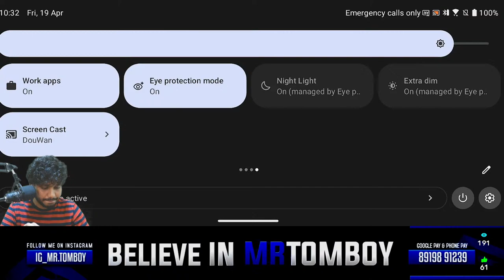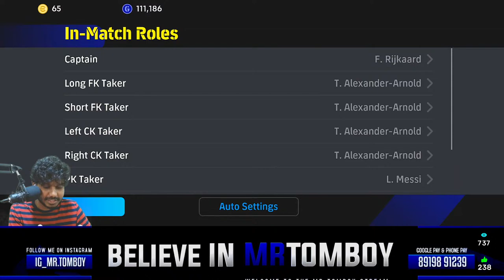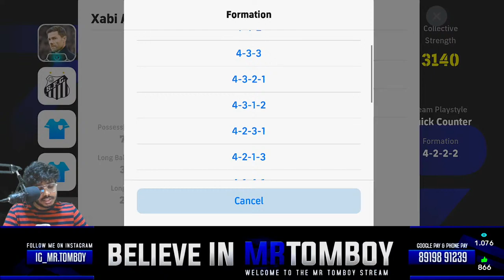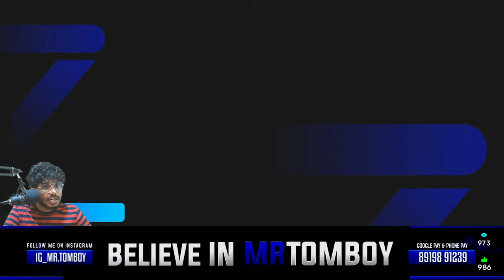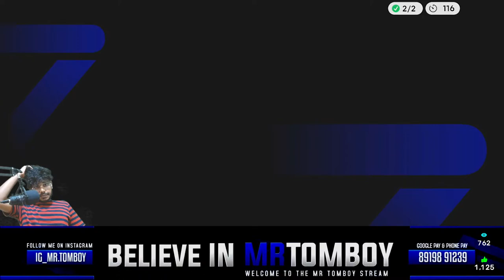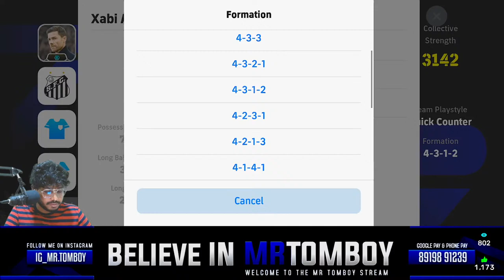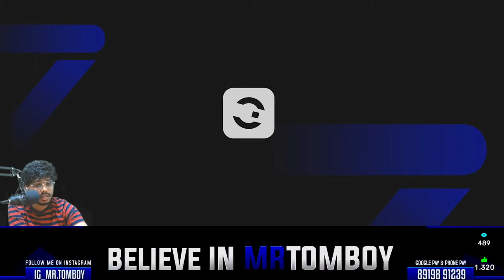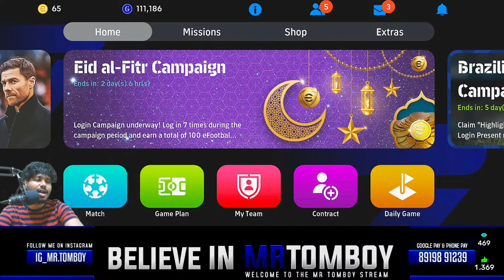LET'S TRY QC & POSSESSION TACTICS 🤯 eFootball LIVE RANKPUSH 🛑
Name: Vinin
Location: Telangana (Sultanabad)
My Device: Samsung S24 Ultra
CPU: INTEL i5-11600K
MBD: GIGABYTE B560M
GPU: RTX2060 PLUS
MONITER: GIGABYTE G27F